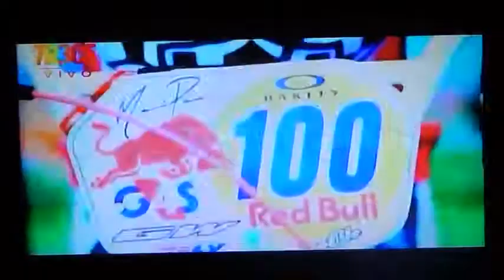Premio Mujeres de Éxito Carolina Pineda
Es un reconocimiento a las mujeres colombianas  que por su vocación de servicio, iniciativa,constancia, crecimiento profesional, esfuerzo y autenticidad, han aportado al desarrollo integral del  país.

El premio tiene gran reconocimiento y apoyo en las organizaciones de mujeres a nivel Nacional; fue creado en el año 2000 y ha visibilizado desde entonces  miles de  mujeres, lideresas que desde distintas orillas aportan al desarrollo del país.